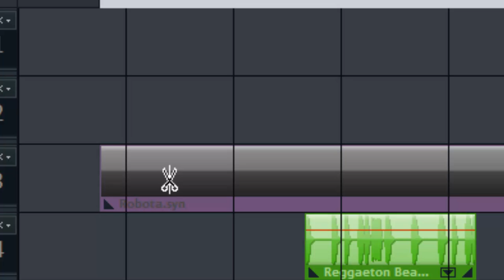04. ሮቦታ (ROBOTA)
በማጂክስ  ሙዚቃ ማቀናበሪያ ውስጥ ሮቦታ ምንድን ነው? የት እናገኘዋለን? እንዴትስ መጠቀም እንችላለን? የሚሉትን ጥያቄዎች በዚህ ትምህርት ክፍል ውስጥ እናገኛለን።